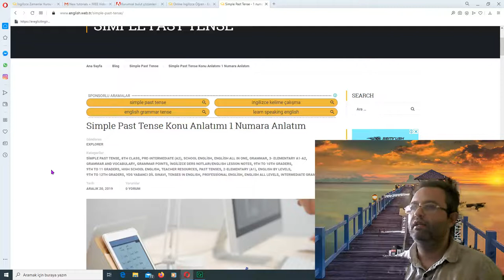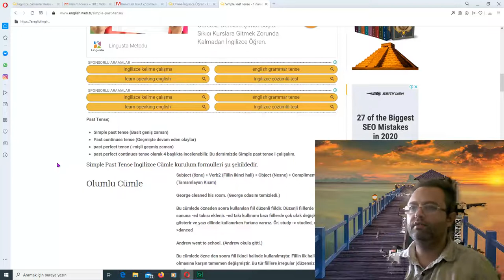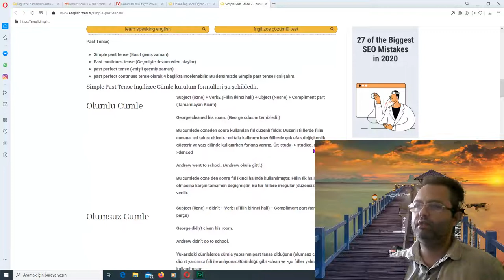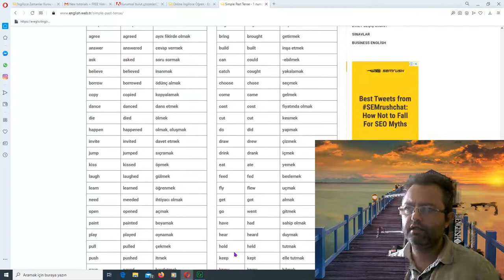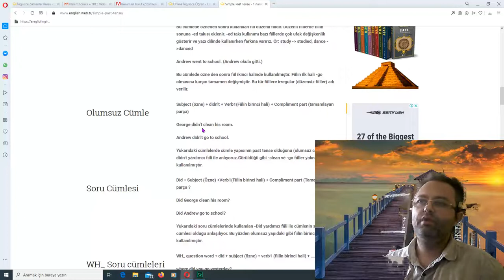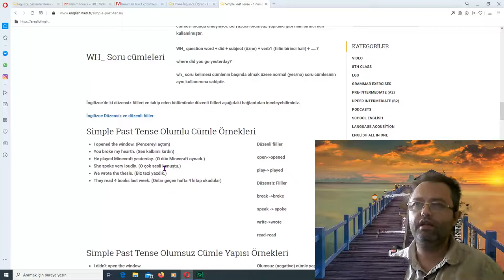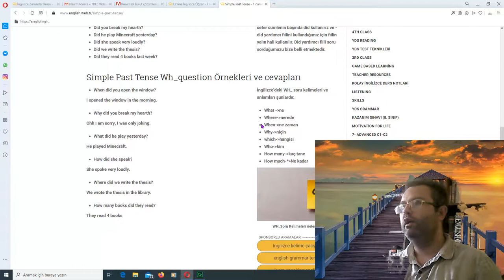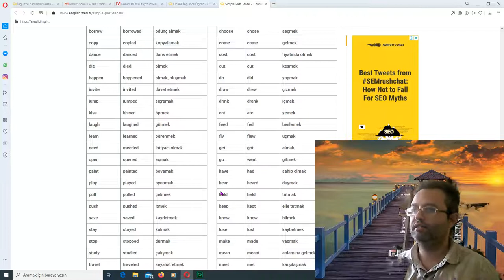Simple Past Tense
Simple Past Tense Konu Anlatımı